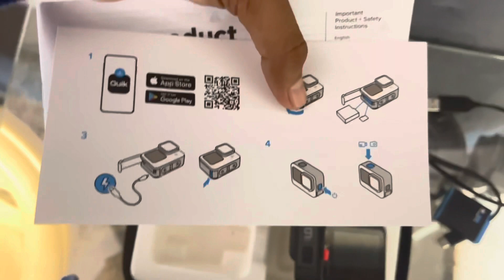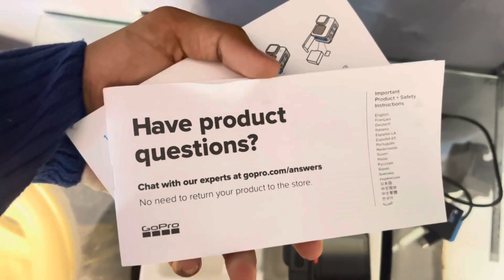BUYING GO PRO HERO 9 FROM YOUTUBE MONEY // unboxing GoPro hero 9 // belikesahil //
No (copyright material use )

              Love 💓

             Peace✌🏻